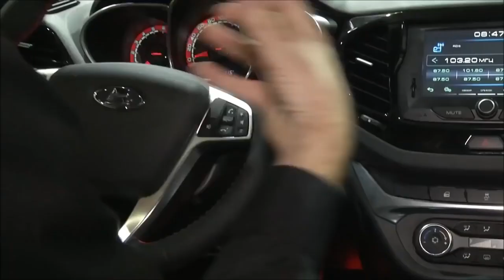Американцы и «АвтоВАЗ» представили спортивную версию Lada Vesta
Запчасти для Lada 2110 lada 4x4 lada 2107 lada 2114
2Din магнитола с Aliexpress в LADA VESTA
Радио Рамка панель для LADA VESTA Купить на Aliexpress, Купить на Алиэкспресс,
Магнитола для Лада Веста Android 7.1 и Android 8.0 Бесплатная доставка!
Lada X RAY 2 Штатная Магнитола Android 7.1.1 7 дюймов GPS DVD
Нива Шевроле Запчасти Chevrolet Niva Купить на Aliexpress, Купить на Алиэкспресс,
Renault Sandero Штатная Магнитола Android 7.1.1 7 дюймов GPS DVD
2DIN магнитола для Renault Duster Dacia Logan Sandero Купить на Aliexpress, Купить на Алиэкспресс,
7 дюймов Android 8,0 для Renault Duster Dacia Sandero Renault Captur Лада Xray 2 Renault Logan 2 WI-FI GPS DVD Магнитола
Android 8,0 Магнитола для Renault Megane 3 Fluence 4 gps ГЛОНАСС dvd-плеер Купить на Aliexpress, Купить на Алиэкспресс,
2 Din для Peugeot 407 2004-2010 Android 7.1 GPS DVD Головное устройство
Запчасти Peugeot и Аксессуары Пежо

lada, vesta, лада, лада веста спорт, lada vesta, веста, lada vesta sport, vesta sport, лада веста, автоваз, веста спорт, авто, lada sport, тюнинг, автомобиль, xray, новинки авто,